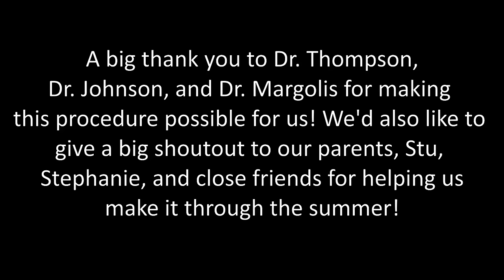IDENTICAL TWINS HAVE JAW SURGERY // Part 4 (Removing the Halos)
Hello everyone! In this video we find out that we have to keep the halo/REDs on for longer than expected in order to let our upper jaws heal completely. Eventually, we have the devices removed and we begin our journey of being normal again (at least for the time being).

Thank you all for your support and comments, it's been real motivation to share our story! If you haven't seen our prior videos, feel free to check those out as well!